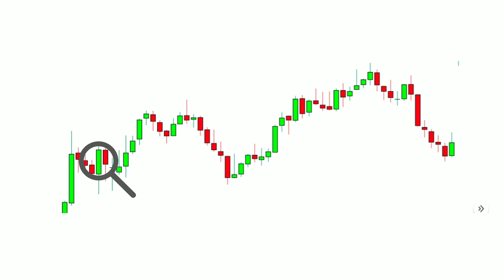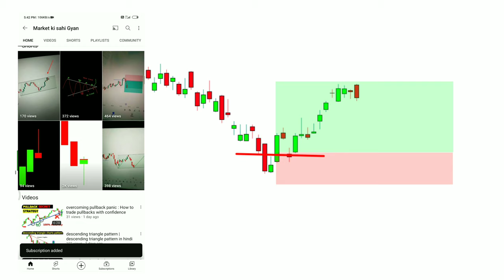inverted hammer and shooting star candlestick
Is inverted hammer bullish or bearish?
Is inverted hammer candle bullish?
What is an inverted hammer pattern?
What does bullish inverted hammer mean?

Topic Cover -
ghanshyam tech candlestick
ghanshyam tech setup
hammer candlestick
shooting star candlestick pattern ghanshyam
ghanshyam trading
ghanshyam trading strategy
how to use hammer candlestick
how to use shooting star candlestick pattern
Inverted hammer candlestick
Green hammer candlestick
Bullish hammer candlestick
Hammer candlestick formula
Hammer candlestick pattern PDF
Inverted hammer candlestick meaning
Hammer candlestick bearish
Hammer candlestick in downtrend
Hammer candlestick chartink